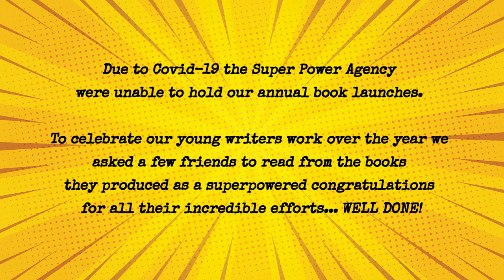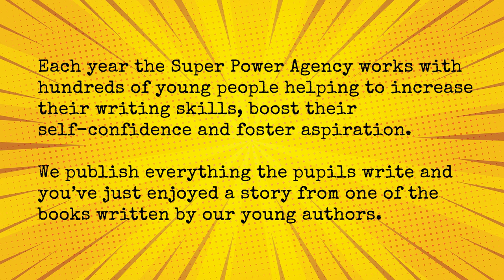We Got Told to Write a Book - Part 1: Virtual Book Launch for Drummond Community High School.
Welcome to the virtual book launch for the new publication written by pupils at Drummond Community High School:  We Got Told to Write a Book, Written by a of misfits and narcissists writing about themselves. The stories were created by the 2019-20 S2 class over the course of our eight week writing workshops. With the help of our dedicated volunteers, the pupils were prompted with the question - "What Makes You Special?" This book is their answer.

Due to Covid-19, we weren't able to have our normal book launch to celebrate our young writers' success. So instead we asked a few of our friends to read the pupils's stories. You'll find readings by some of our volunteers and some special guests. We thank them all for agreeing to support our young writers. We hope you enjoy the book launch.

Readers for the book include: Sara Sheridan, Sian Bevan, Russell Tovey, Adrian Mead, Allegra Marland, Calvin Demba, Louisa Harland, Gerald Richards, David Woods, and Isabelle Sher

More information about the Super Power Agency and purchasing this book can be found